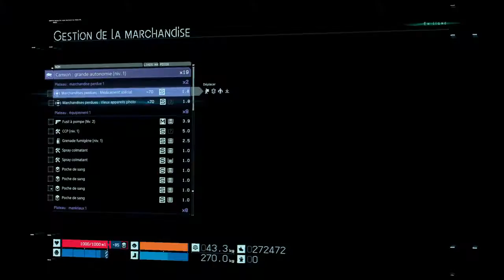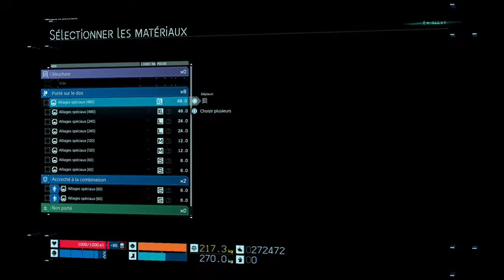DEATH STRANDING™_20200401230125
DEATH STRANDING